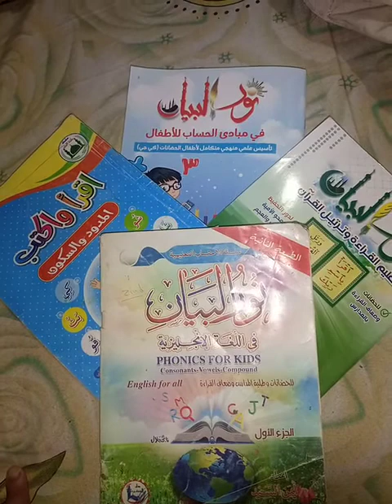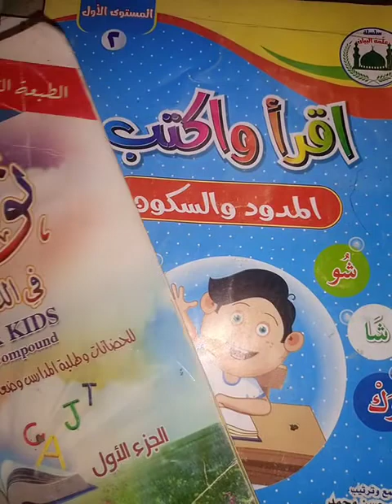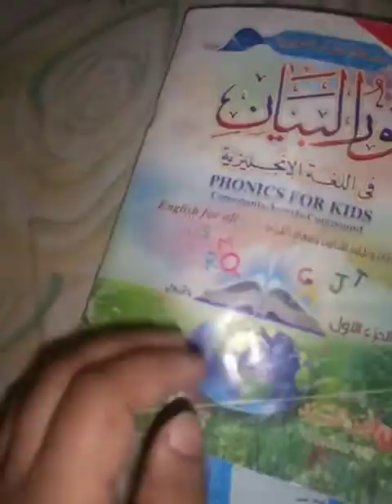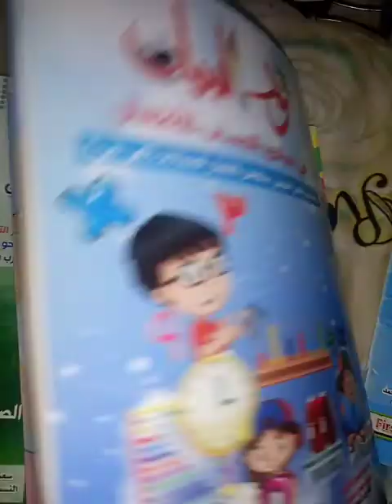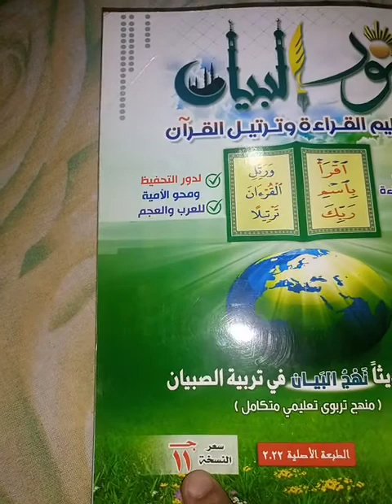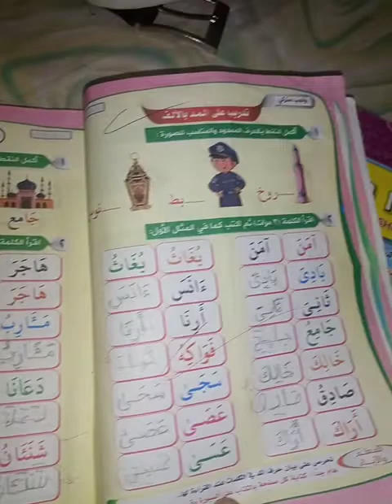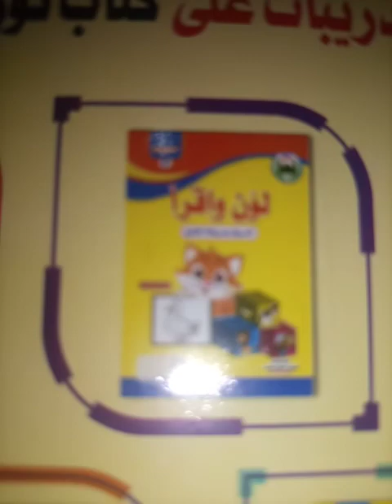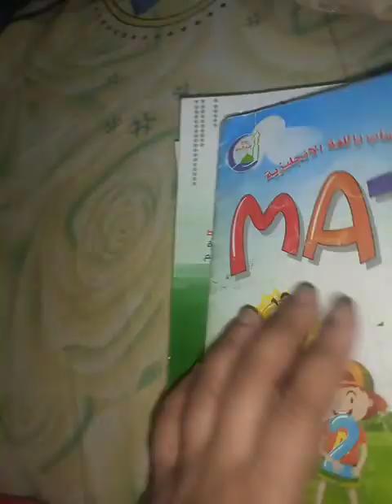كتب نور البيان في تعليم القراءة والحساب واللغة الإنجليزية حصري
كتاب نور البيان في تاسيس الحساب كتاب نور البيان في اللغة العربية كتاب نور البيان في تعليم القراءه والكتابه. كتاب نور البيان في الرياضيات كتاب نور البيان في اللغة الإنجليزية تعليم الأطفال القراءه والكتابة والاملاء كتاب نور البيان لتعليم القراءه وترتيل القرأن